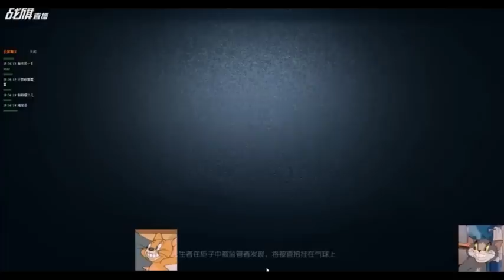【战旗、Alex】第五人格 (2018-10-30)排位